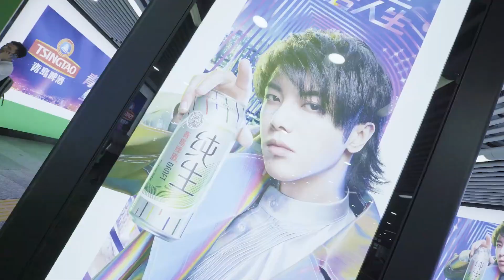20200730 华晨宇 x 青岛啤酒：来啦来啦！应广大粉丝之邀，花花专列终于开回了青岛～三号线车号M03-08！还有霸得蛮嘞，长沙二号线车号3738！火星人速速接头吧！Hua Chenyu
来啦来啦！应广大粉丝之邀，花花专列终于开回了青岛～三号线车号M03-08！还有霸得蛮嘞，长沙二号线车号3738！火星人速速接头吧！